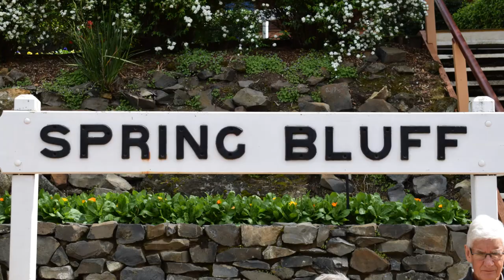2021 Spring Bluff Shuttles - Photo compilation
For the first time in over 12 months, Queensland Rail's heritage passenger rollingstock was back out in revenue mainline service. The consist of 9 cars were recently transferred from the North Ipswich Railway Workshops to Toowoomba to operate the 'Spring Bluff Shuttles', a part of the Toowoomba Carnival of Flowers.

The requirement for two locomotives to operate the shuttle(s) is a result of the Queensland Rail Union ban on locomotives running 'Long end Leading'. Also to note is the absense of a 1720 class locomotive witch, under normal circumstances, would be operating the trains, however all of QRs 1720 Class fleet is currently at Cairns, replacing the Kuranda Scenic Railway fleet of 1720s as they have an overhaul completed.